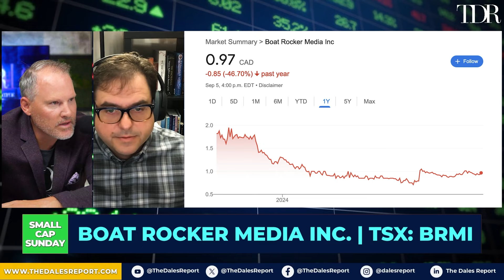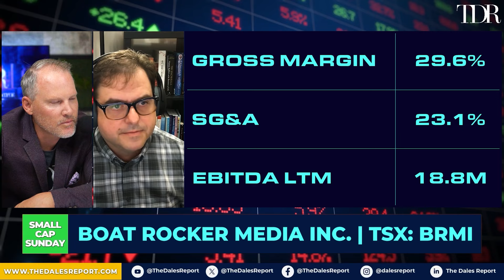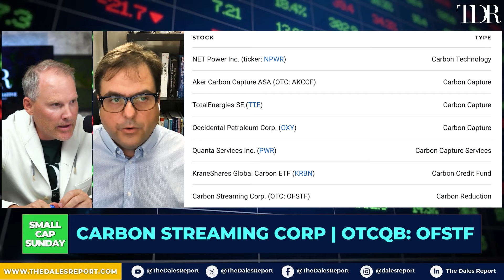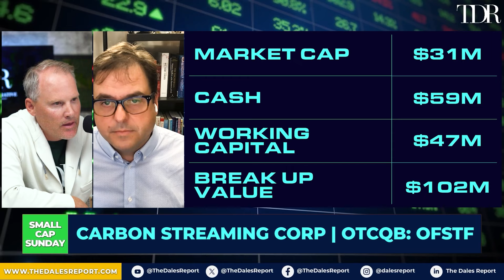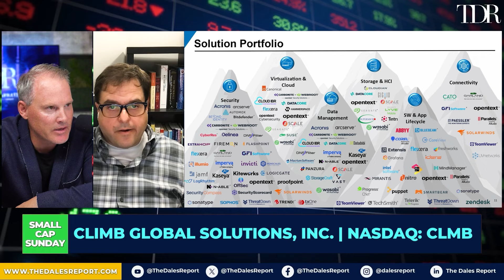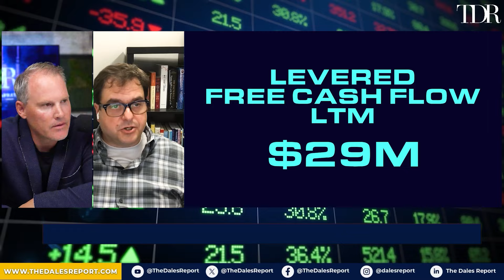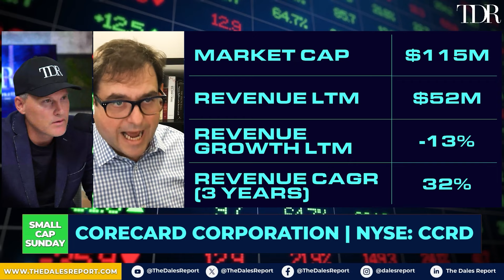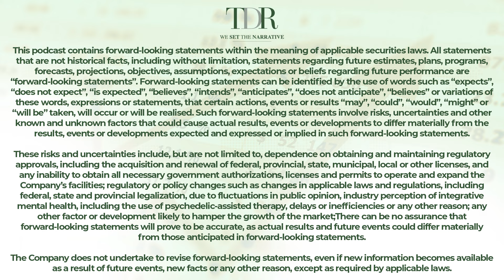Four Weeks, Four Stocks: Small Cap Standouts Revealed | TDR Small Cap Sunday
Coming up tonight in our latest Small Cap Sunday podcast, we recap our 4 favorite stocks from the past 4 weeks and explain why they’ve caught our attention.

We’ll dive into gross margins, SG&A, EBITDA, as well as their current cash positions and working capital. We provide a detailed financial analysis to determine whether these stocks are worth owning.
Join us at 8 PM EST!
00:08 - BOAT ROCKER MEDIA INC | TSX: BRMI
06:27 - CARBON STREAMING CORP | OTCQB: OFSTF
14:27 - CLIMB GLOBAL SOLUTIONS, INC. | NASDAQ: CLMB
18:18 - CORECARD CORPORATION | NYSE: CCRD

All views on the Small Cap Sunday podcast and the guests on this podcast are purely opinions. You should not treat any opinions expressed by us or our guests as investment advice. Please go to our website for a full list of disclosures and details of any client relationship we have.